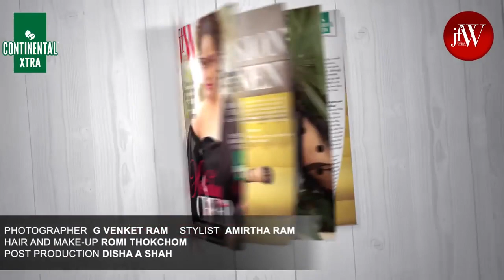Nithya Menen for Jfw photoshoot | I can talk like a baby | JFW Covershoot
In this video, we take you behind the scenes of exclusive Cover Girl Shoot with Nithya Menen, brand ambassador for Continental Xtra Instant Coffee for JFW Magazine in association with Continental Coffee

Nithya Menen is an Indian film actress and playback singer. who appears in Malayalam, Tamil, Kannada, Telugu and Hindi films where she has established herself as a leading actress. She is the recipient of three Filmfare Awards for the Telugu films Gunde Jaari Gallanthayyinde, Malli Malli Idi Rani Roju and Mersal in Tamil. In this video, we take you behind the scenes of our exclusive Cover Girl Shoot with Nithya Menen for JFW Magazine

Nithya Menen is an Indian film actress and playback singer. who appears in Malayalam, Tamil, Kannada, Telugu and Hindi films where she has established herself as a leading actress. She is the recipient of three Filmfare Awards for the Telugu films Gunde Jaari Gallanthayyinde, Malli Malli Idi Rani Roju and Mersal in Tamil.

To buy